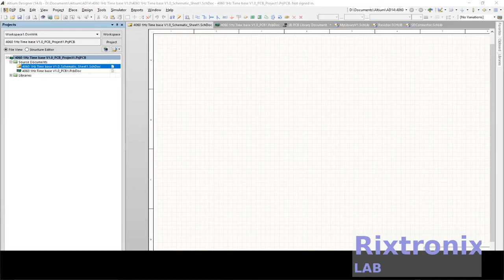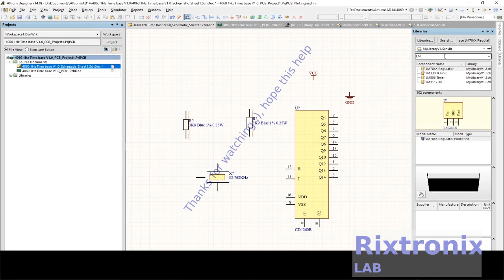Creating 4060 1Hz Timebase Altium Ep1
CD4060B,CD4060B DIP16,1,U2,
Header2x1 Male,HEADER 2x1,2,P1, P2,
LED 5mm Bright RED,LED 5mm RED,2,D1, D2,
LM78XX,LM7805 Regulator,1,U1,
M3x10,M3x10 Screws,4,S1, S2, S3, S4,

50PCS 3 ply Disposable face Shield Filter Protection Breathable dust Proof (Black)

3.2V 64Ah pre-welded cell pack 1Pc

4x4 Keypad Button 1Pc

7812 Regulator Chip 12V TO-220

7805 5V Voltage Regulator 10 Pieces

3D Printer LCD Module 20x4 1Pc

3D Printer Melzi 2.0 1284P Mainboard PR Usa 1Pcs

1N5822 Diode 10pcs 3A 40V Fast Recovery Schottky diode

2.4" TFT LCD Module For Arduino,AVR,STM32 ILI9325

3D Printed Look Keo Cleat Thicker Hook Areas 1pair, I've tested for more than 1 year ride